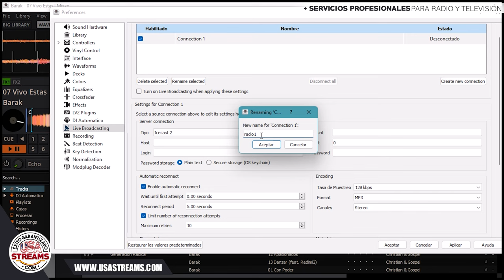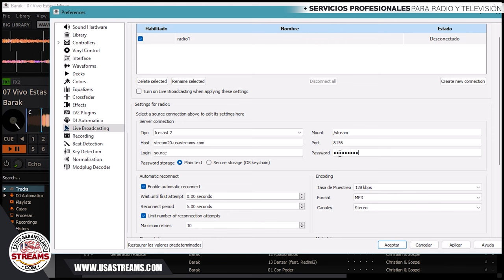configurar el programa mixxx